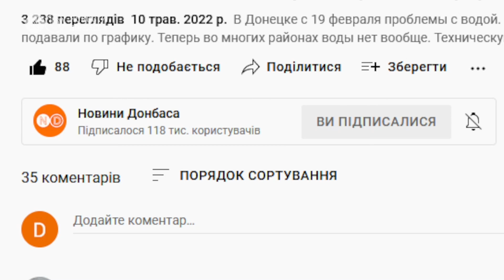Україна та Росія провели обмін полоненими. В числі звільнених - командири «Азову».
Між Україною та Росією відбувся великий обмін військовополоненими. РФ видала українській стороні 215 осіб, серед них 108 бійців полку «Азов». Серед звільнених також прикордонники, поліцейські, моряки, нацгвардійці, бійці територіальної оборони, митники, цивільні. На волі тепер медик Мар'яна Мамонова. Вона вагітна – на 9 місяці. Росія отримала 55 своїх військовослужбовців, а також проросійського політика, кума Володимира Путіна Віктора Медведчука.

Великий обмін полоненими між Україною та Росією. Україні вдалося повернути 215 своїх захисників, зокрема, бійців полку «Азов». Росія отримала 55 своїх військовослужбовців, а також їй передали проросійського українського політика, кума володимира путіна Віктора Медведчука. Завдяки чому став можливим обмін полоненими? І як Росія погодилася повернути й азовців? Розбираємось у цьому відео.
Автобуси зі звільненими захисниками Маріуполя їдуть на підконтрольну Україні територію. Цих людей – зустрічають як героїв.

З російського полону звільнили 215 людей. Серед них 108 бійців полку "Азов". Серед них - і командири, які захищали Маріуполь та тримали оборону на заводі «Азовсталь» - , Денис Прокопенко – "Редис", Сергій Волинський - позивний "Волина", Денис Шлега, Олег Хоменко, Святослав Паламар - Позівний “Калина”

Серед звільнених є прикордонники, поліцейські, моряки, нацгвардійці, бійці територіальної оборони, митники та цивільні люди. На волі тепер медик Мар'яна Мамонова. Вона вагітна – на 9 місяці. Проте останні 4 місяці Росія утримувала її в полоні.